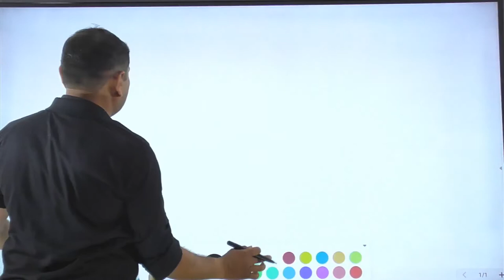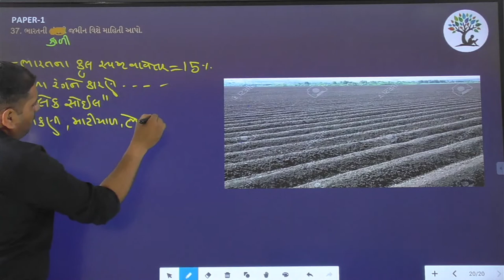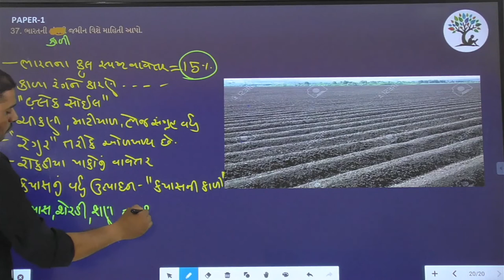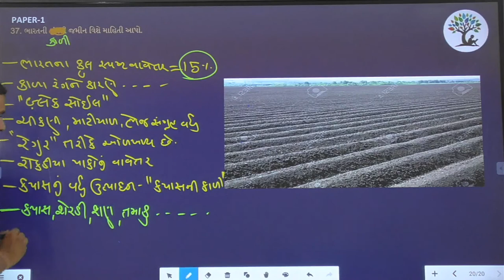Paper 1 | Que 37 | Social Science | Alpha Vidhya Sankul | in Gujarati